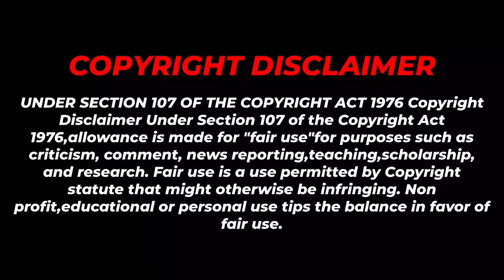അടിച്ചു ഫിറ്റായി || Anumol Interview Troll || Athira Madhav interview Troll || Troll Malayalam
അടിച്ചു ഫിറ്റായി || Anumol Interview Troll || Athira Madhav latest interview || Anumol Athira Madhav interview Troll || Troll Malayalam mcthuglyf 🔥🗿

Anumol interviews

Anumol latest interviews

Anumol Youtuber

Athira Madhav

Star magic Athira Madhav

Star magic anumol

Athira madhav interviews

malayalam troll comedy

malayalam actors troll

malayalam troll romance

nivin pauly news troll

malayalam troll reaction

amma troll

jayasurya troll

interview malayalam troll

boy motivation malayalam troll

jagathy motivation troll

instagram trolls malayalam

ente macha troll

malayalam troll

amma troll latest

nivin pauly hema committee troll

jagathy troll dialogue

instagram trending reels troll

malayalam film industry troll

latest malayalam trolls 2024

malayalam movie song troll

mohanlal troll video

troll video

double meaning malayalam troll

jayasurya troll latest

malayalam troll clips

mallu trolls

malayalam troll tamil

jagathy troll video

insta reels troll

best troll video

new troll videos

today's trending troll

kerala troll

malayalam movie review troll

comedy trolls

hema trolls

malayalam movie troll clips

trending trolls

new reels troll

malayalam troll hema

renjith hema committee troll

honey rose new troll video

mallu troll entertainment

mohanlal troll

comedy trolls videos

tamil comedy troll

old short film malayalam comedy troll

telugu song troll malayalam

reels troll

latest funny trolls

malayalam troll dialogues

tamil troll latest

telugu movie troll malayalam

kerala troll tamil

instagram trending troll video

malayalam comedy troll videos latest

food comedy malayalam troll

instagram reels song troll malayalam

malayalam song troll mix

political humor malayalam